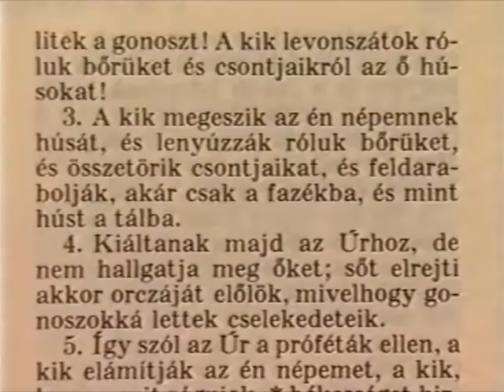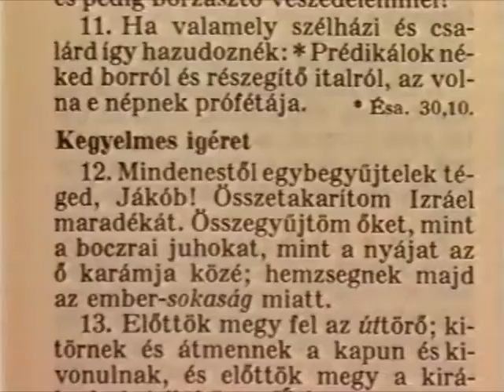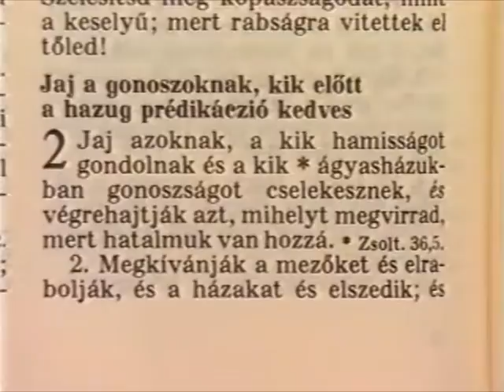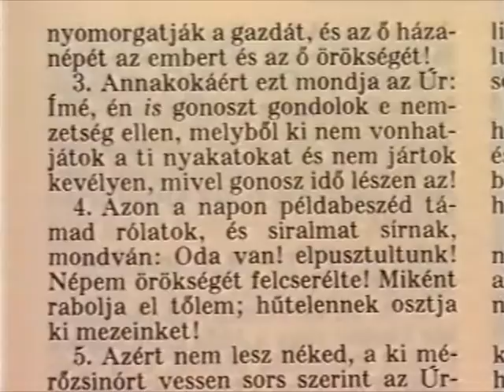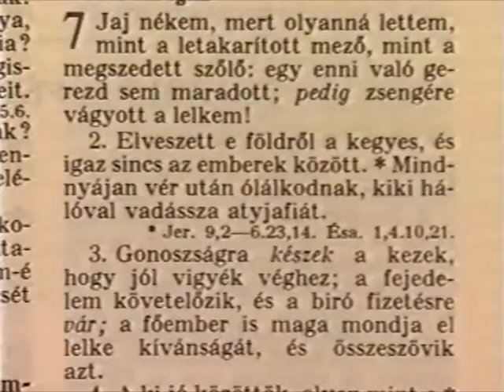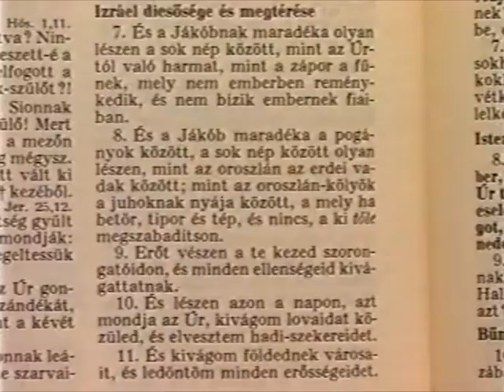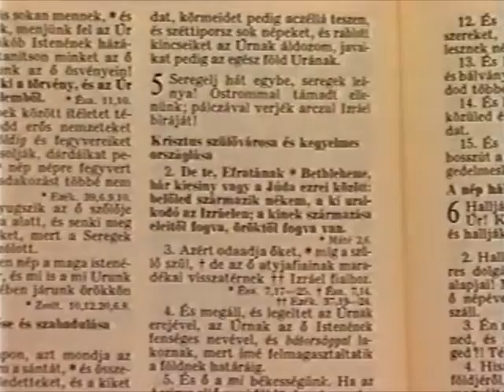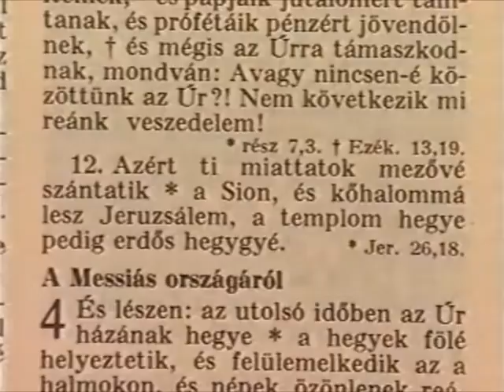19 Mikeás próféta